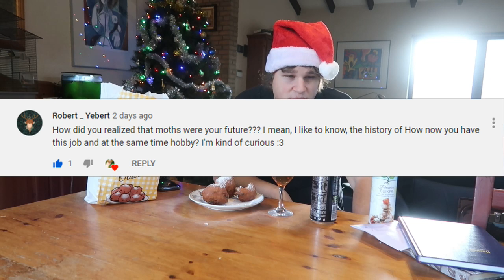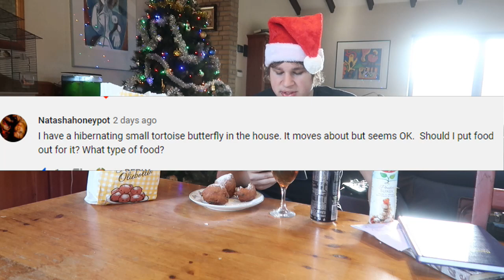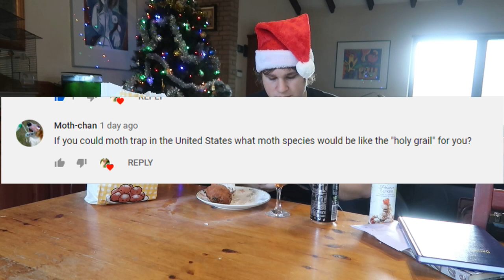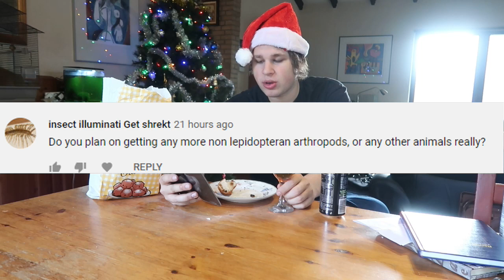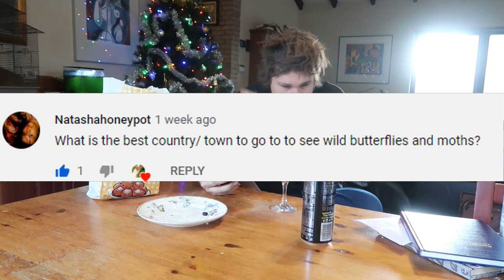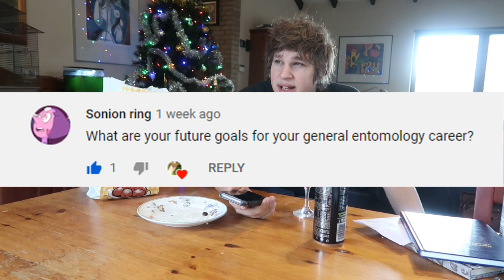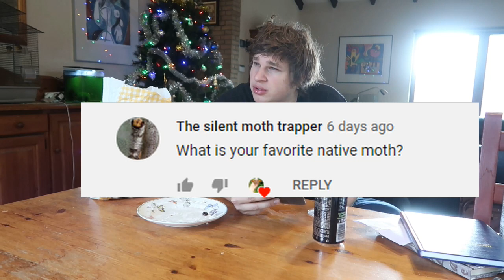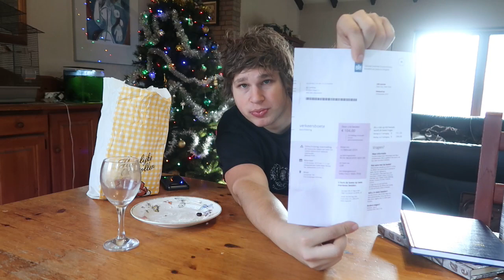Christmas + FAQ (2019) Oliebollen edition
!+PLEASE HELP+! My channel is demonetised and not supported by Youtube. My channel runs on donations for 100% and is completely dependent on the contributions of viewers, since I do not generate income with views at all! Without your support, I wouldn't be able to do this at all.
Another way of supporting me is sending me a payment through Paypal

Want to know more about me? Find out my personal websites about my hobby & photo albums via Linktree
Hey, did you know I build myself a HUGE community of people that love moths, butterflies and nature? Come talk with us and make friends! Here is a link to my discord chat group

I have a very big website with caresheets and instructions, about how to breed moths! Are you interested? Then please check it out! It's called 'breedingbutterflies'.

If you liked them, please tell me why in the comments. I also have a Facebook meme-page with moths. Wanna see it?

 Donate crypto -  My Bitcoin wallet address:   31nNVQFakCKa9QThYgfccMumCB2kKemeuJ and my Ethereum wallet address: 0x6938B84F35980964FCFDA80bd4Da58e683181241 – Also a user of cryptocurrencies? Why not, it’s a growing trend – for those that prefer to use more modern methods.

My name is Bart Coppens, I live in the Netherlands, in the area of Tiel. I research, breed and study butterflies and moths on multiple levels; much of my work is supported by social media. I'm an online entomologist! Your engagement helps me protect, educate people about, research and breed insects. Please make sure to use the playlists I created on my channel, where you can search my videos per insect family! Most of my content is about insects and nature, but sometimes I take the creative freedom to make other things aswell, just to spice up the variety. Sometimes I will upload angry rants, comedy videos, travel vlogs, educational content, or anything to do with biology. Variety is good!

Have you read everything in the description so far? I'm impressed. Who even reads these in the current year? Let me know by posting the secret codeword 'pineapple' in the comments, so I can give you a digital pat on the back. Before we go I have one more thing to say:

How do I get so many views? With an obscure topic like insects? I cheated a little. I use an app called 'tubebuddy' that optimises my thumbnails and keywords for me! That's right kids. Curious yet? The best thing: it's FREE to use!

"Social media and biology? What a stupid combination." - Unfortunately, social media has a somewhat negative reputation; one of vanity and narcissism. While that may be true in many cases, one would be foolish to ignore the potential social media has. People of my generation have the potential to amass international audiences like never possible before in history. In a world where our planet is suffering, why not use it to bring attention to the things we love?